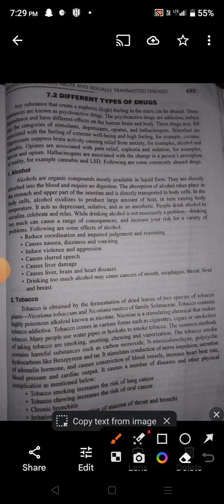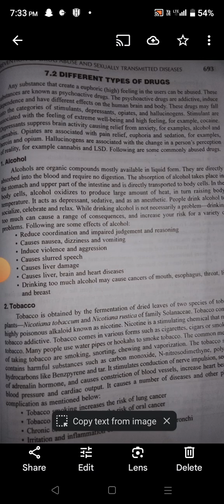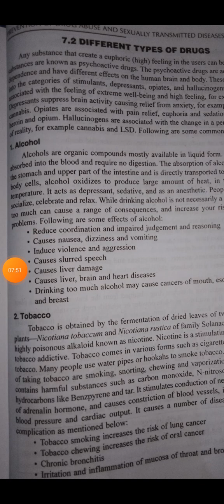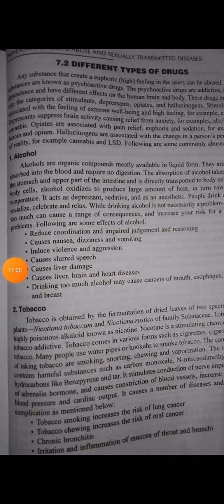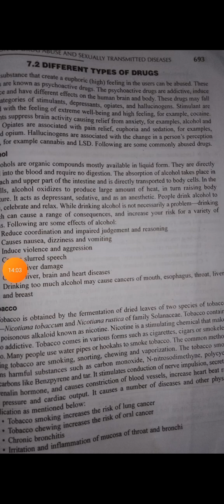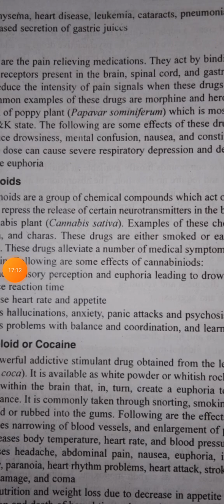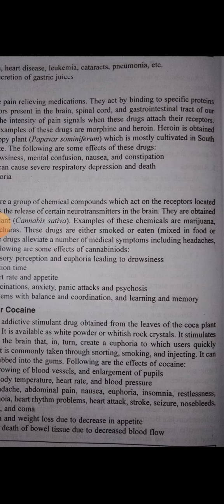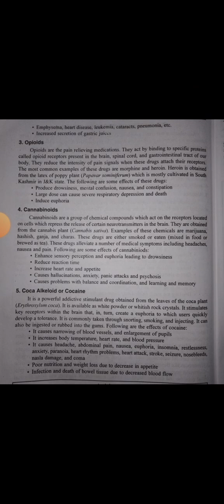Types of Drugs..... Alcohol, Tobacco, Cannabinoids, opioids,cocaine.